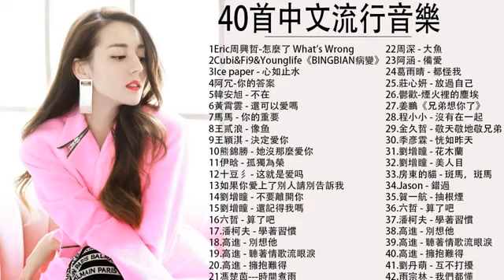怎麼了、說好不哭、那女孩對我說、芒種、差不多姑娘、很久以後 Long After、你的答案、 心如止水、像魚|| 周興哲、周杰倫J.Chou、鄧紫棋、林俊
抖音神曲2020 抖音50首必聽新歌 ||怎麼了、說好不哭、那女孩對我說、芒種、差不多姑娘、很久以後 Long After、你的答案、 心如止水、像魚|| 周興哲、周杰倫J.Chou、鄧紫棋、林俊傑

Page Facebook:
一首感動人心 磁性十足的歌聲 」好歌 真心推薦-高音質 Best Sad Love Songs

一人一成名曲💗林俊杰+郑源+雨宗林+欢子+冷漠+薛之谦💗最受歡迎的華語人氣歌曲💗華語流行歌曲100首【抖音神曲2019】30岁以上男人必听曲💗华语情歌集

2019不能不聽的100首歌 - 2019年 最Hits :时间都去哪儿了,告白氣球,漂向北方,爱要怎么说出口, 演员,光年之外,终于等到你:

【抖音神曲2019】抖音流行歌曲 2019-TIK TOK抖音音樂熱門歌單-抖音必聽的30首歌 2019必聽-最受欢迎的30首歌曲(2019年1月) 2019年1月:

3小時50首特選最佳抒情歌👍, 別把疼你的人弄丟了,放過自己,往後餘生, 選擇失憶,習慣 👍高音質 Best Love Songs: